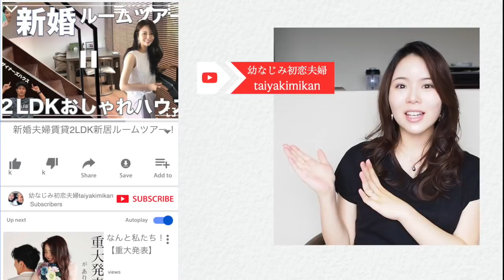【カラーペンで作る】本格なのに超簡単なべっ甲ネイルのやり方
✔︎いろんな情報載せています！↓を見てね🥰
■mika プロデュースの国産ジェルブランド Letizia (レティジア)

■　橋本 実花 / nailist mika.

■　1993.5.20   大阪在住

■　WORLDLY.LLC 代表・画家・デザイナー・ネイリスト

■    【 オリジナルネイルブランドについて 】
　  2018年にnailist mika. 完全プロデュースのネイルブランド『Letizia』(レティジア)を立ち上げました。
　  プロからセルフネイラーまで使える、安全安心の化粧品登録済み国産ジェルです🇯🇵
お取り扱い店舗はLetizia公式楽天ショップのみとなっております➡︎
　  店舗販売は毎年１回  TOKYO NAIL EXPO に出店しております。

　「分かりやすく・丁寧に・見ていて楽しい!」をモットーに、簡単なセルフネイルのやり方動画を配信しています(*^^*)
　  Letizia製品の使い方や１００均アイテムを使ったプチプラネイル、プロ〜セルフ向け製品の最新情報、収納方法など
　  また、ネイリストやネイルに関するお悩み相談にお応えする動画などと幅広く投稿しております。

■    【 チャンネル内の広告について 】

■    【 サロンについて 】
　  2018年よりプライベートネイルサロンは完全紹介制のみとなっております。

　   〒153-0031
  　 東京都渋谷区桜丘町20-1 渋谷インフォスタワー17F
　   株式会社Kiii Nailist Mika宛

💕ジャンルごとに見やすくまとめたネイルプレイリスト⬇︎💕

プレイリスト②【さっそくネイルアートをしてみよう❗️デザイン初級編】

プレイリスト③【奥行きや立体感のあるネイルをしてみよう❗️デザイン中級編】

プレイリスト④【驚きのネイルハック❗️知っていると役立つセルフネイルの裏技集】

プレイリスト⑤【爪の形や長さを変えてみよう❗️スカルプやポリジェルの使い方】

プレイリスト⑥【ネイルマシーンを使いこなそう❗️ネイルケアやジェルのオフ編】

プレイリスト⑦【ちょっと変わったネイル機器や激安ネイル用品使ってみた❗️】

プレイリスト⑧【100均セリア・ダイソー・キャンドゥでもできる❗️節約ネイル編】

プレイリスト⑨【マニキュアでもジェルみたいに見える❗️休日ネイルデザイン】

プレイリスト⑩【ブランド風ネイルやディズニーネイルなど好きを描くデザイン❗️】

プレイリスト⑪【フットネイルも自分でしよう❗️簡単セルフペディキュア編】

プレイリスト⑫【ネイル用品収納方法紹介❗️100均・ニトリ・Amazon・楽天など】

動画でよく使うLetiziaのおすすめアイテム抜粋💕
  --Letiziaは全て国産の化粧品登録済みジェルです--

：使いやすさにこだわり抜いた上質のジェルネイルブラシ全6種

：爪表面の油分や水分を除去しジェルの密着力を高めます・12ml
　ベースジェルを塗布する前の自爪に適量ご使用ください。

：自爪を傷つけなくても使えるベースジェル・ 14g
　プレプライマーを塗布してから使用すると密着がさらに高まります

：高発色でセルフレベリングしやすいのが特徴・14g
　刺激臭を抑えたほんのりローズの香り・LED/UV 対応ボトルタイプ

：艶が長持ちするトップジェル・14g・LED/UV 対応
　未硬化ジェルが出ない為、仕上げのふき取りが不要

：ムラができにくいマットトップジェル・14g・LED/UV 対応

：メモリ付きのジェル用パレット・30枚入り・ジェルを混ぜるスパチュラ付き

 ：UV/LED 対応6w・折りたたんでコンパクトになるマウス型ネイルライト
　45秒タイマー付き・USB/コンセント両方可

：プロが厳選したケアからオフまで必要なものが全て揃ったスターターセット
　収納ボックス付きでプレゼントにも大人気！